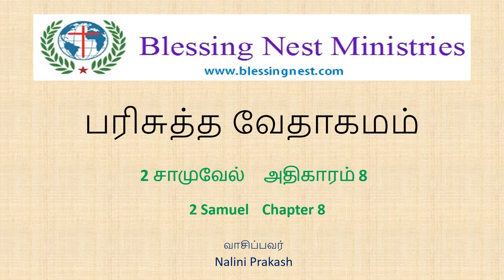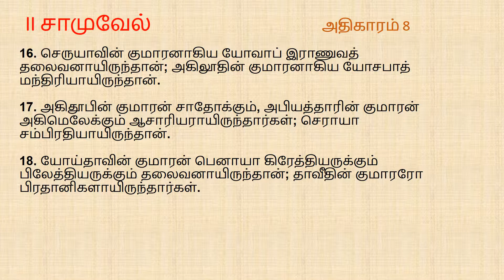II Samuel Chapter 8 | Tamil Audio Bible